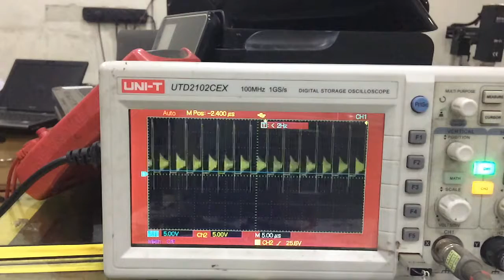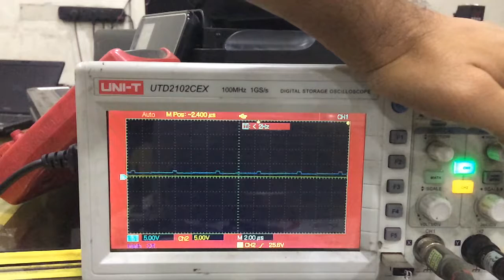Basic Of Repair of Electronics,Laptops and Hdd Repair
This Channel Relates To basics of Repair of Electronics,Laptops ,Hdd etc.. Repair from the various tutors across the globe many more videos are about to come to this channel and making it more existing.